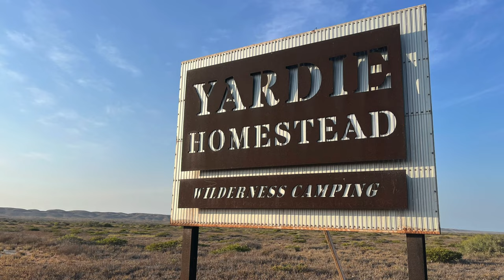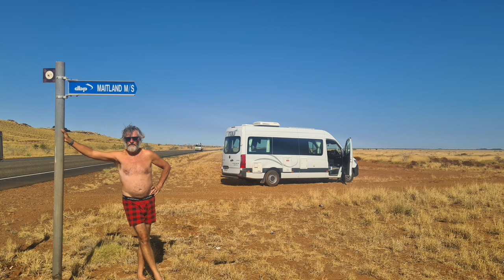ex2023songSnips6minHilightsWholeTrip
The best bits from our WA trip in 2023 cut down to six and a half minutes, set to some of the tunes we were listening to on road. Tunes discovered rescuing Jamie's failed 'SnackPantry' disk drive.